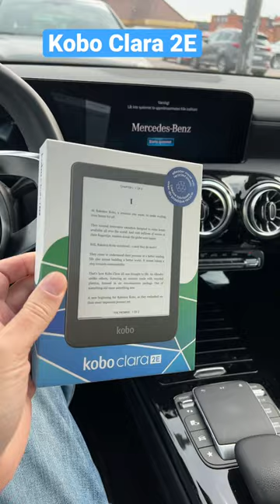Kobo Clara 2E eReader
Just bought a Kobo Clara 2E ebook reader. Brand new e-reader. I will do videos with it soon.